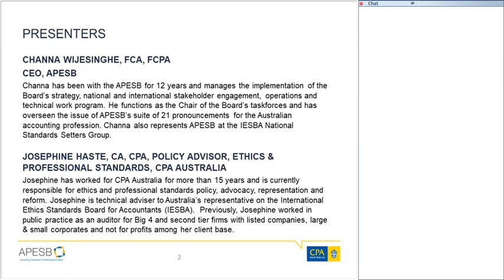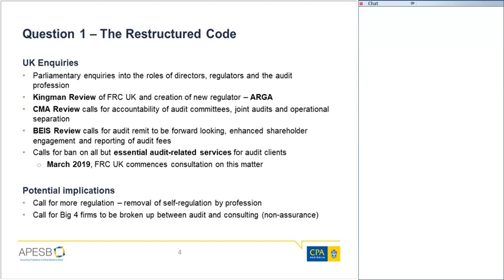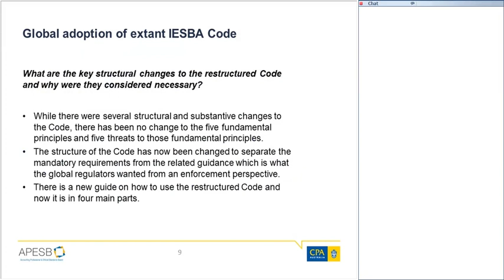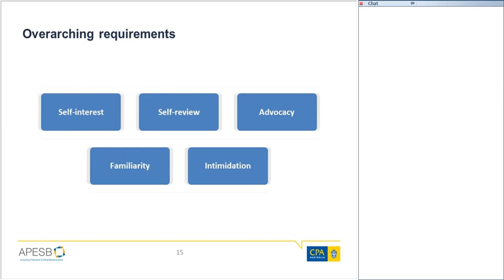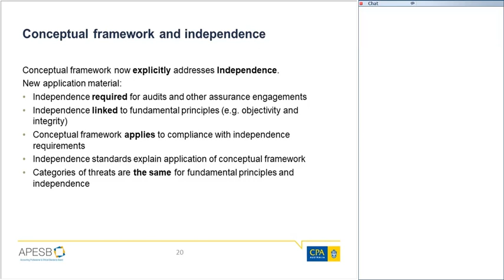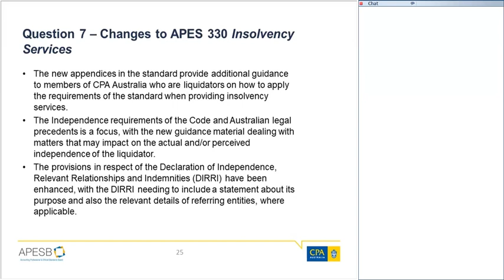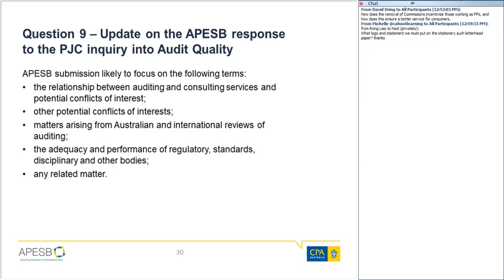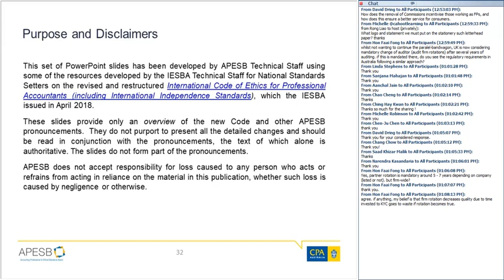APESB update: 10 questions with the APESB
This 60-minute webinar recording presents a professional standards discussion between Channa Wijesinghe, CEO, APESB and Josephine Haste, Policy Advisor, Ethics & Professional Standards, CPA Australia on such areas as the Restructured Code of Ethics; harmonisation with international pronouncements; structural changes to the Code; the conceptual framework; Members in Business; Changes and updates to APESB standards; and the APESB response to the PJC inquiry into audit quality.